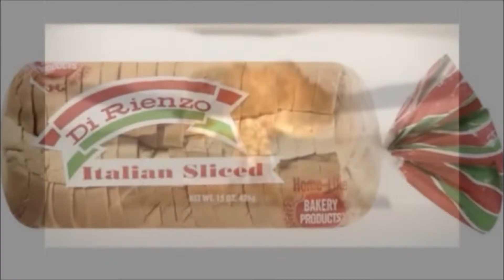Region 3, Big Ideas